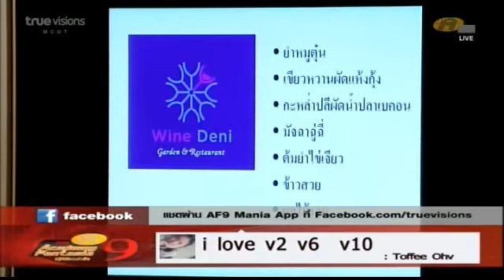โซ่ ก้อง w8 แนะนำเมนูอาหาร